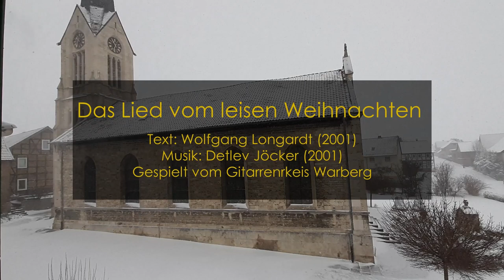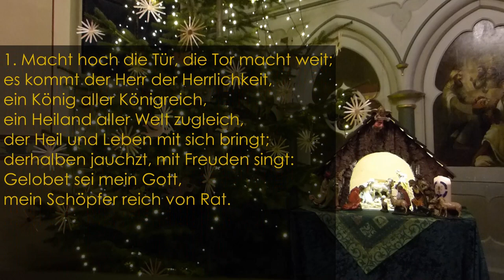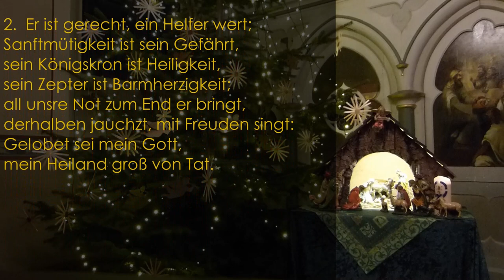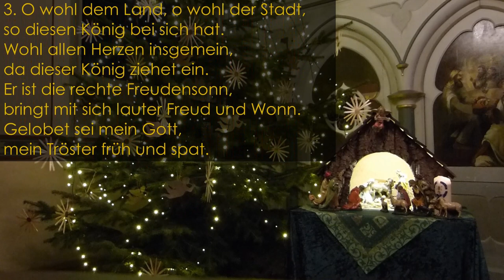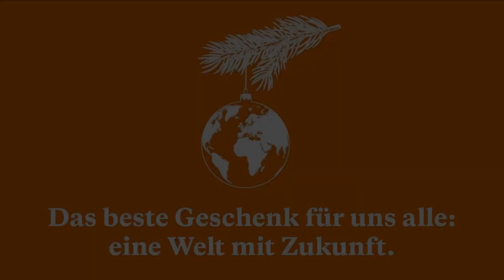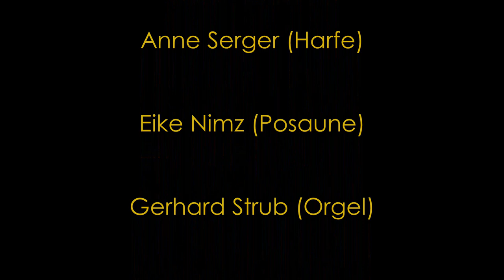Heiligabendgottesdienst | Dein Licht kommt | Christvesper | Pfarrverband Lelm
Heiligabendgottesdienst des Pfarrverbands Lelm mit gemeinsamer Lesung der Weihnachtsgeschichte, Onlinechor und Weihnachtsimpressionen von 2021 aus den Kirchen in Lelm, Räbke und Warberg.

Deine Spende wird gebraucht:
Brot für die Welt
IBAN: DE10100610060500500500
BIC: GENODED1KDB
Bank für Kirche und Diakonie

Anne Serger (Harfe)
Eike Nimz (Posaune)
Gerhard Strub (Orgel)
den Gitarrenkreis Warberg
den Posaunenchor Warberg
den Sing- & Instrumentalkreis Süpplingenburg
den Gitarrenkreis Frellstedt
alle Sängerinnen und Sänger des Onlinechors
alle Leserinnen und Leser der Weihnachtsgeschichte
Amely Lopez
Ralf Nimz
Rainer Angerstein
Friederike Schmidt
Kerstin & Jana Künnemann.

WIr wünschen euch
Gottes Segen zur Weihnacht!

Für den Pfarrverband Lelm
Euer Pfarrer
Tobias Crins